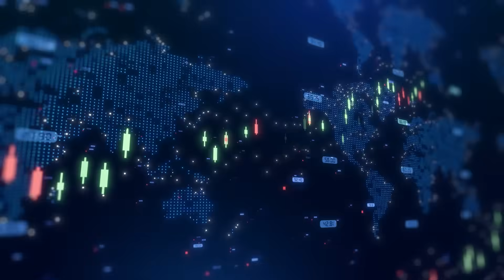Nextech3D.ai announces 'quantum leap' in 3D content creation with enhanced AI platform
Nextech3D.AI (CSE:NTAR, OTCQX:NEXCF) CEO Evan Gappelberg talked with Proactive's Stephen Gunnion about the company's latest breakthrough in AI-powered 3D model production. The company has announced a major scalability enhancement, enabling the generation of 100 3D models simultaneously—up from just one—through its AI production engine.

Gappelberg described the change as “a quantum leap in terms of productivity,” highlighting that it is not just an efficiency upgrade but a structural transformation of the company’s operations. This advancement significantly boosts Nextech3D.ai’s ability to deliver high-volume output to global e-commerce and enterprise clients.

He noted that a large contract already in production is benefiting from faster turnaround times and improved throughput. “Most of the production now is being done by AI,” Gappelberg stated, emphasizing that the automation has helped reduce manual overhead and improve margins.

The company expects this development to be the foundation for future scaling, with potential to expand to 500 or even 1,000 models in parallel. Gappelberg also reported that 2024 figures showed a 50% reduction in operating costs, validating their AI roadmap.

This milestone positions Nextech3D.ai to serve a rapidly growing need for 3D content in online retail, as demand for digital twins accelerates.